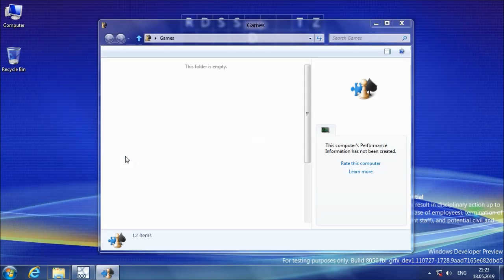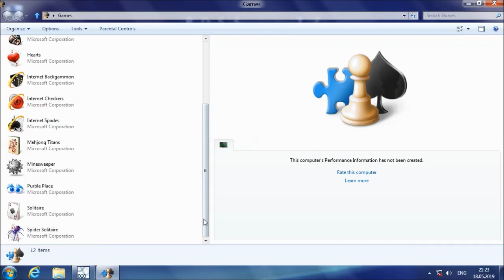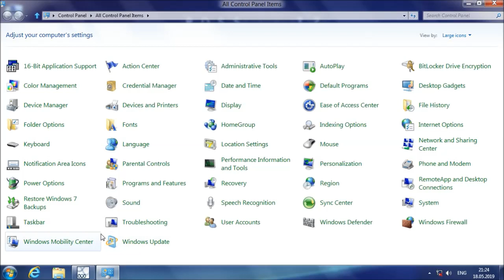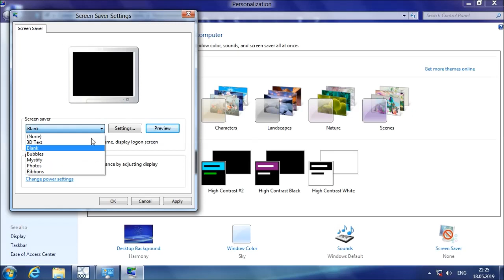Обзор Windows 8 Build 8056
По сути самая последняя сборка с классическими играми, первое упоминание Developer Preview.